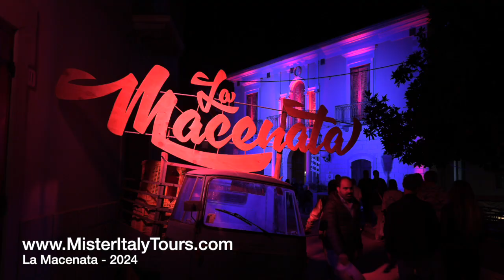2024 La Macenata - Saturday Included Vineyard Tours - Paternopoli, Italy - Mister Italy Tours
9/21/2024

Soundstripe.com Clearance Data - Account LIMO GUY tv, Inc.

Project Name:
la Macenata

Artist:
Daniele Must

YouTube Clearance Code:
EZSHEVHEAJPPNRP7